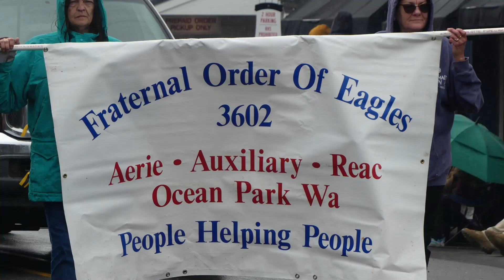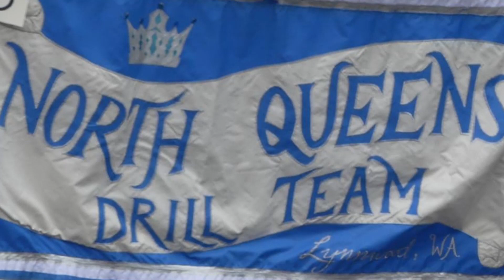2024 Loyalty Days Parade (Part 2)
Full details can be found in the Description Box in Part 1 of the Loyality Days Parade 2024 video.

Parade lineup for this video:
1  .Camas High Band from Camas, WA
2.  Clark County Fair Equestrian Court from Ridgefield, WA
3.  Hokinson M.S. Band from Brush Prarie, WA
4. Fraternal Order Of the Eagles Float from Ocean Park, WA
5.  Wishkah High Band from NE Aberdeen, WA (Wishkah Valley)
6.  Pacific County Republican Party
7. VidewRidge M.S. Band from Ridgefild, WA
8.  Tsunami Queens from Ocean Park, WA  (Surfside)
9.  North Thurston High Band from Lacey, WA (E. Olympia)
10. Scott, Tony & Rudy (older car)
11. North Queens Drill Team from Lynnwood, WA  (N. Seattle)
12. Winlock Egg Day Float from Winlock, WA